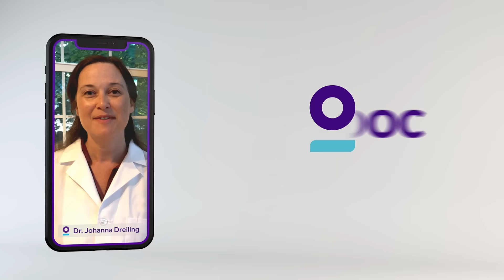The right care when you need it most | Teladoc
Teladoc gives you best-in-class care by doctors from wherever you are in the U.S. Access our doctors by phone or video to diagnose, treat and even prescribe medicine if needed for common conditions like allergies, cough, flu, pink eye, rashes, sinus infections, sore throats, stomach bugs, UTI and more.

Care you can trust in the palm of your hand:
• Care providers with 20+ years of experience on average
• +90% member satisfaction rating